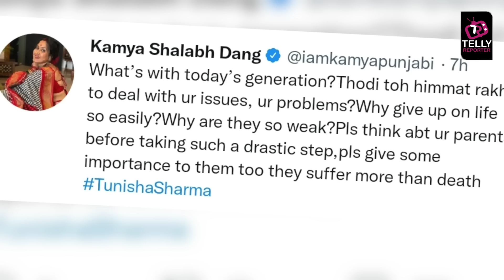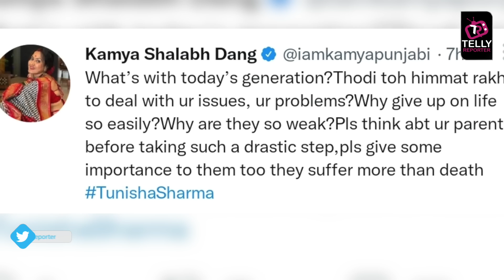Tunisha Sharma No More: TV Industry Ne Kiya Tunisha Par React, Kamya Panjabi Ne Kahi Badi Baat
Tunisha Sharma Passes Away: TV Industry Ne Kiya Tunisha Sharma Par React, Kamya Panjabi Ne Kahi Badi Baat